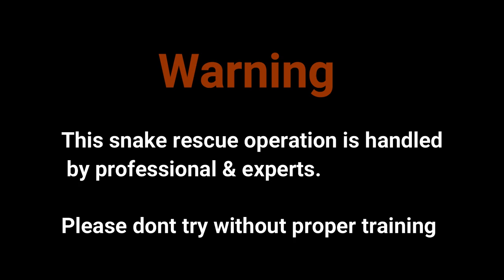सर्पमित्रांनी भयानक सापांना जीवदान दिले | विषारी साप | भाऊंच्या कामाला सलाम | snake rescue